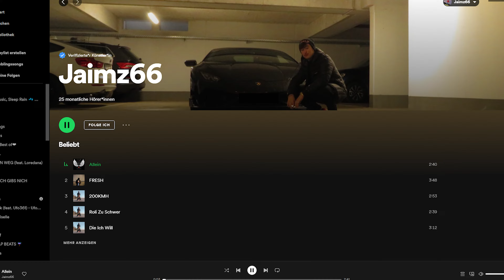Jaimz - Allein [prod. Craytixx]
Der song

Meine Festplatte  (für das Xbox game play)

Mein Mikrofon 🎙

Mikrofon Arm